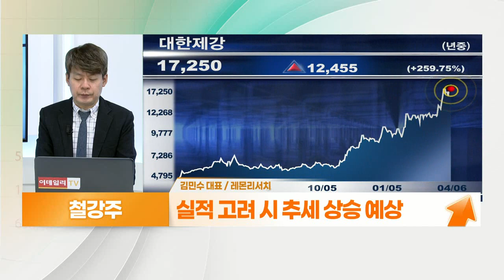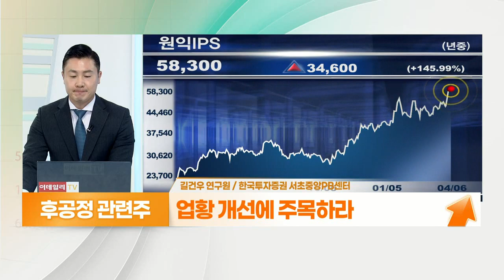후공정 관련주... 파운드리 공급 부족 현상 지속 VS 외부 파운드리 활용에 마진 하락_기대해도 괜찮아 (20210406)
후공정 관련주, 오른다: 파운드리 공급 부족 현상 지속
- ARM 성공 비즈니스 모델
- 파운드리 공급 심화 지속
- 전세계 파운드리 설비 투자 중
- 기술 고도화에 후공정 중요성 증가
- 파운드리향 장비 매출 큰 기업 주목
- 독보적인 기술력 갖춘 기업 주목

# 후공정 관련주, 내린다: 외부 파운드리 활용에 마진 하락
- 외부 파운드리 활용에 마진 하락
- 증설, 최소 1년 이상 소요 전망
- 파운드리 기업, 후공정 사업 가능성